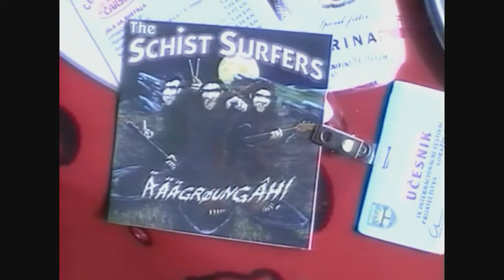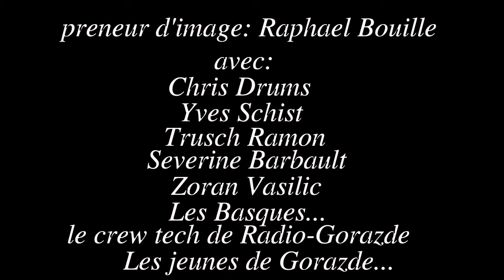Schist Surfers & Planet Mozaïk crew Gorazde 2006 (the lost episodes1)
Soundtrack "Life" & "Waiting for Nothing" (music performed & recorded at Novi Grad during the 2006 summer)  by The Schist Surfers ...
These are the lost episodes & rushes from the movie "Go to Bosna"... We'll add some other videos in the future, concerning the artists we brought in Bosnia at this period of time...